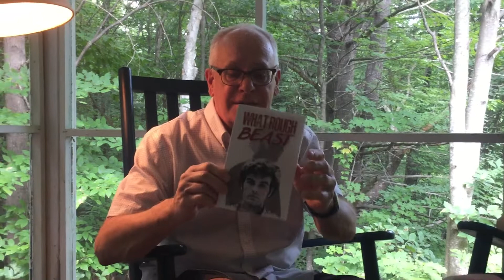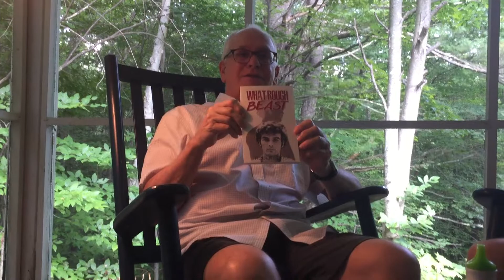Paul Tillich My Master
Paul Tillich